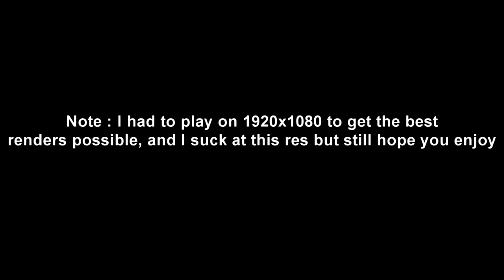THE BEST RENDER SETTINGS FOR FORTNITE | 1440P 240FPS Fortnite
READ THE DESCRIPTION FOR SETTINGS & GEAR
(u want an render settings video???)

Settings :
400 Dpi
.08 x y
everything on low beside view distance on medium

Keyboard : WASDkeys

Monitor : MSI Optix G27C2-3099

Headset : Razer Kraken Pro v2 (green)

Mousepad : Razer Goliathus Speed Cosmic

Microphone : Blue jeti

Pc rig :

GPU : Gainward GTX 1080

CPU : I7 8700k

CPU COOLER : Alpenföhn brocken 3

CASE : Sharkoon gd7000

SSD : Samsung 850 EVO 500gb

HHD : Toshiba 3TB

RAM : Crucial 16GM RAm @ 2666mhz

PSU : 700w thermaltake